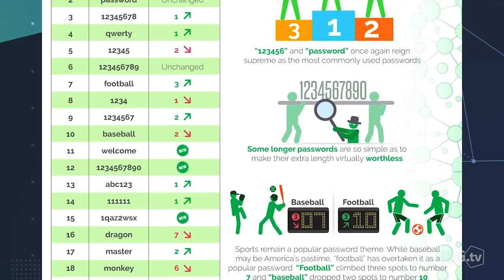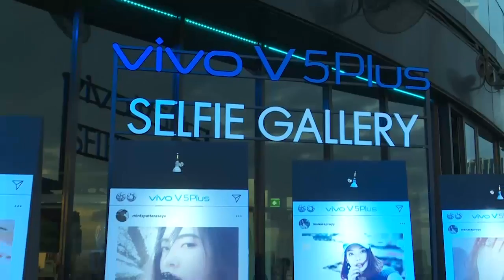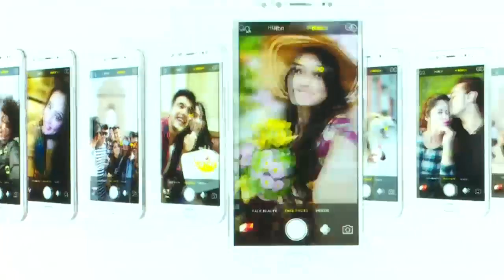T-News : เทปวันอังคารที่ 7 กุมภาพันธ์ 2560